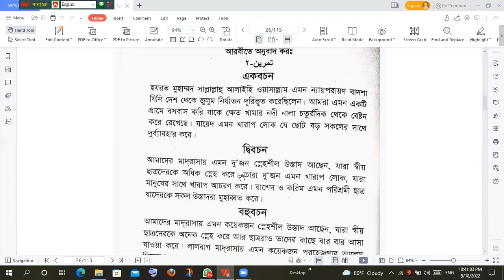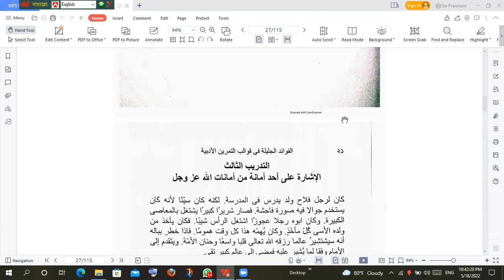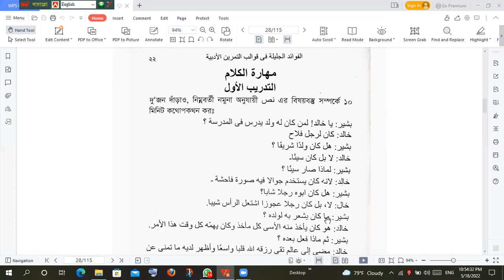আদব কোর্স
৩য় দরসের ১ম পর্ব